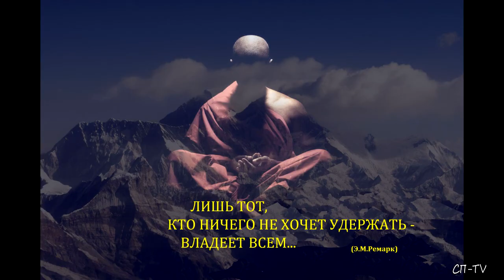Река выше Учан-Су. Эфемерный водопад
Водопады  есть знаменитые, есть гигантские, есть мощные и опасные, но сегодня мы увидим один из эфемерных, т.е. скоропреходящих или временных. Он не такой величественный, как, к примеру, Учан-Су, находящийся немного ниже, но прелесть его в том, что он надёжно спрятан в потаённом месте среди скал и видели его (в силу непродолжительности его жизни) очень немногие...